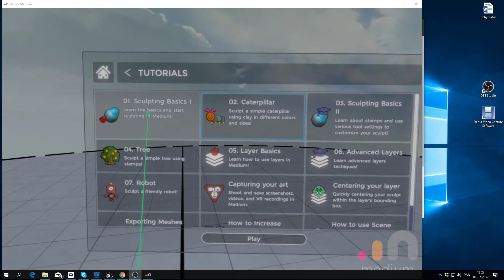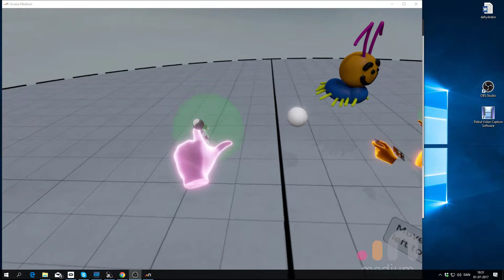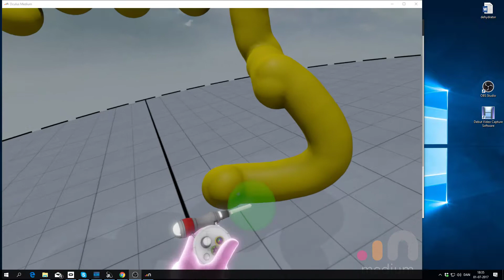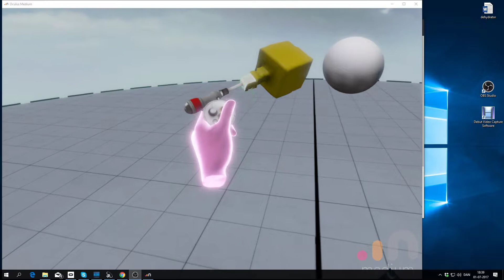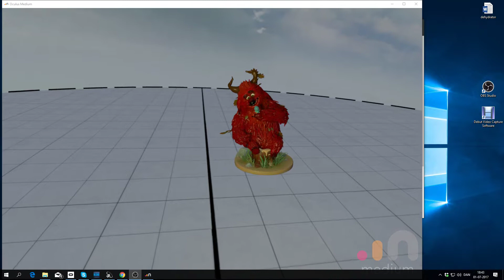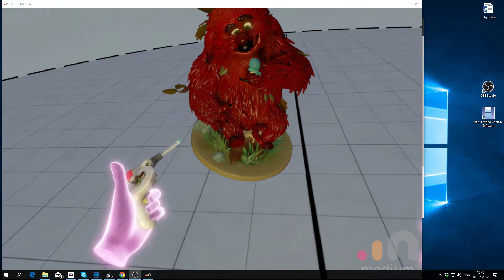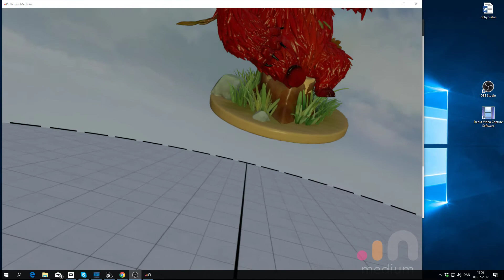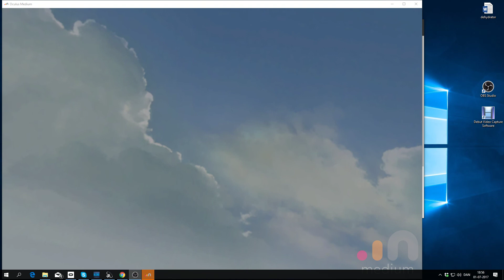Oculus sculpting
First try on making a VR video, - i have 6 weeks to try and get it set-up :) 6 weeks of fun VR